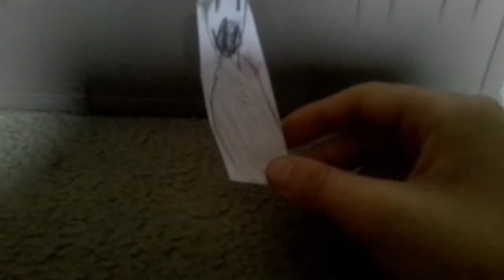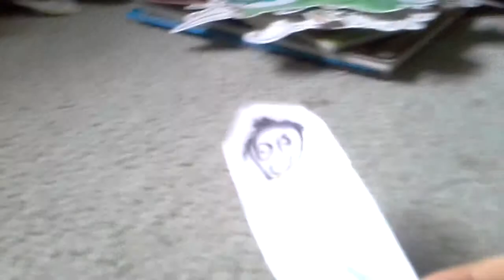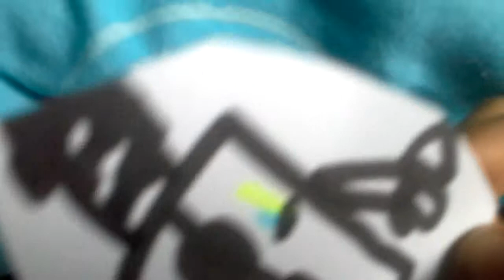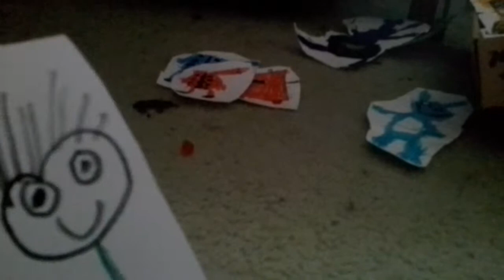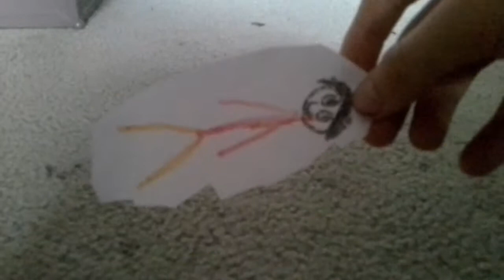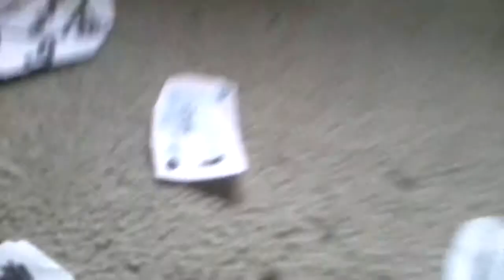Riley stewart the movie part 1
First part of my movie